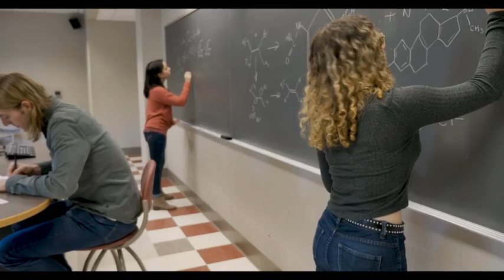It's a Faithlet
Yesterday was a day like many before. - Sunrise shot at beach

She Woke up, checked her Insta, Facebook and her Snaps, - Girl Checking snaps on bed

Did her school/sports/work things like always. - Shot of girl doing school work

Read some, streamed some, listened to music...same as always. - Bed shot on tablet

But then... a package came...inside was a bracelet...and with it, a message. - Package delivered with hands, products open on the table.

And then...everything seemed...different. opening up curtains

She still woke up, checked her Insta, Facebook and her Snaps, - Check snaps on bed again

Did her school/sports/work things like always. Girl jogging downtown (behind shot)

Read some, streamed some, listened to some music, same as always, - Walking downtown with bracelet on with their phone

But today...it felt different...She was different. - Window Opening Curtains

Alone or with a few friends... or in a huge crowd, she felt connected. - Shot of 3 girls downtown

Lost in her thoughts and hopes and dreams, she felt important. - Eye Shot

At school or work or home, she felt a purpose...a meaning to it all. - Keyboard typing with bracelet

When things worked out...or when they didn’t, she felt loved - church shot with bible and bracelet

Her life hadn’t changed, but the way she lived was beginning to change. Walking downtown with close ups of bracelets

Was the difference The package? ...The bracelet? - Girl out side of the church praying

No...it’s a nice bracelet, really nice...but it’s just a bracelet. -

But it’s also the message, the reminder.

Not of who she should be...but who she IS... and who she IS becoming.

Not about what she shouldn’t do, but what she CAN do.

It’s a Faithlet and it reminds her to Live Changed.